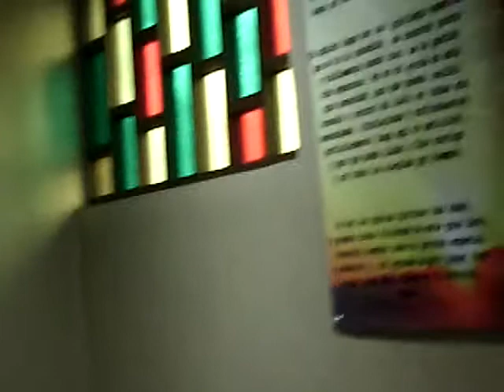11 OCT 2016 NO RECUERDO QUE PARROQUIA ES